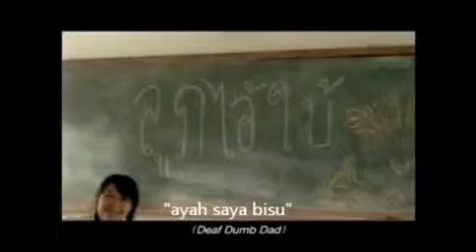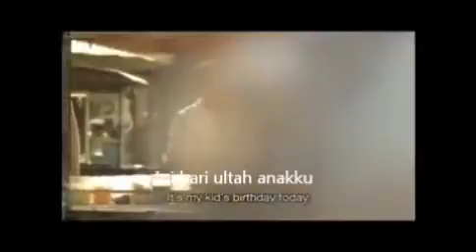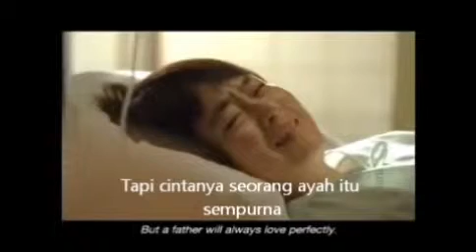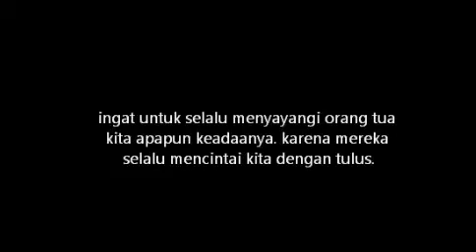Renungan Kasih Sayang Bapak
Dokumenter yang menggambarkan seorang bapak yang bisu, yang begitu menyayangi putrinya bahkan hingga rela mengorbankan nyawanya demi kesembuhan anaknya.